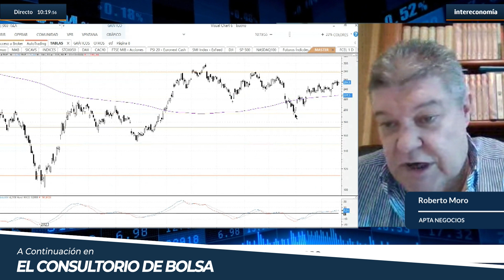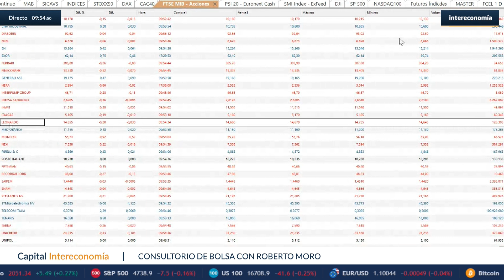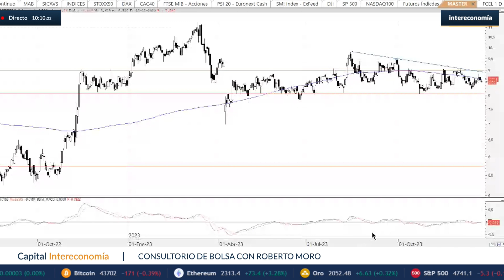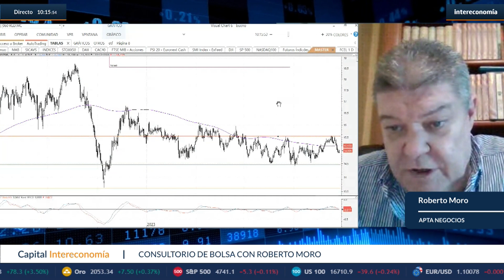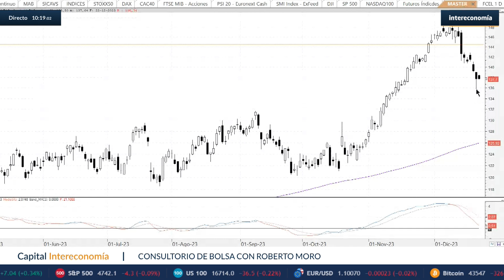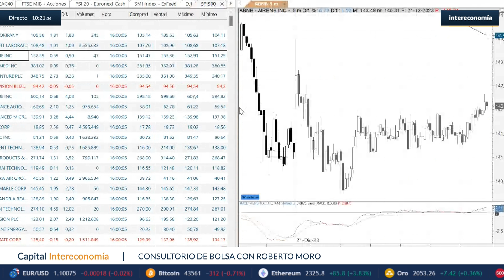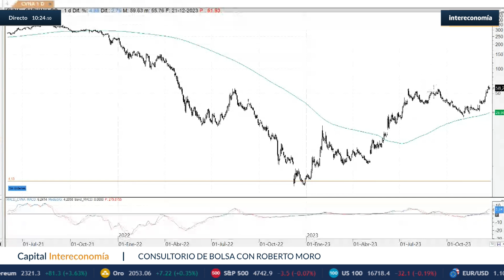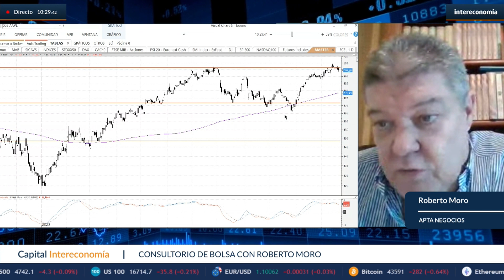Roberto Moro: "El mercado sigue siendo alcista"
Roberto Moro, analista de Apta Negocios hoy en el consultorio de bolsa de Capital Intereconomía, afirma que el mercado sigue siendo alcista. Además, asegura que no hay motivos para pensar que estemos a las puertas de una corrección profunda en las Bolsas. Roberto Moro: “El Ibex 35 tiene como primer nivel importante los 10.040 puntos, si los pierde nos podría llevar a los 9.750”. El experto también cree que si la bolsa española opera por encima de los 10.300 reanudaría el escenario alcista.
Al otro lado del charco, el Dow Jones y el Nasdaq 100, los principales índices americanos, están cotizando muy cerca de sus máximos históricos. Valores que pueden alcanzar hoy con la publicación del deflactor PCE en EEUU.
El especialista Roberto Moro, además de realizar un repaso del Ibex 35 y Wall Street ha analizado los valores solicitados por los oyentes. Destacan: Soltec, Airtificial, BMW, Leonardo, Deutsche Telekom, SAP, Grifols.

Descubre las perspectivas del mercado y las acciones más solicitadas en este análisis detallado con Roberto Moro. 📈💼